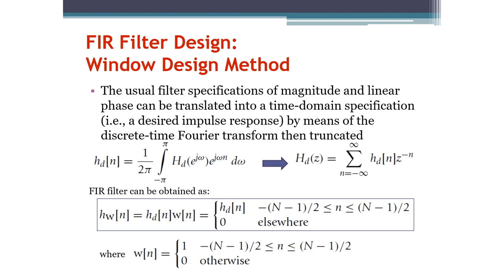Signals and Systems: Window Design Method for Digital Filters (Arabic Narration)